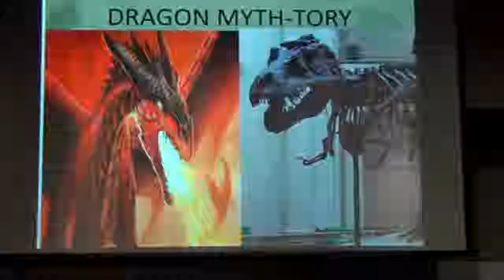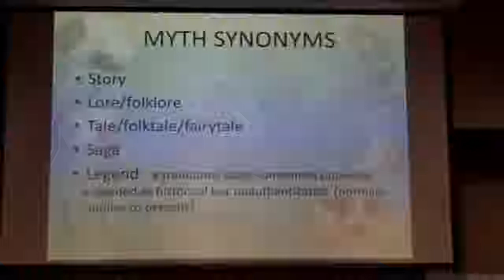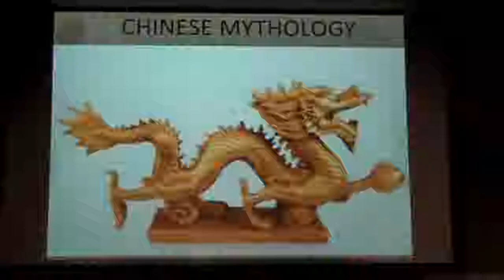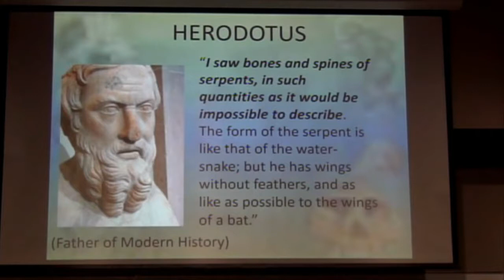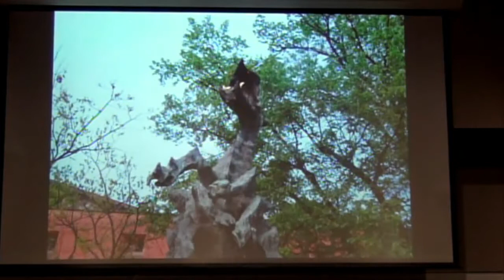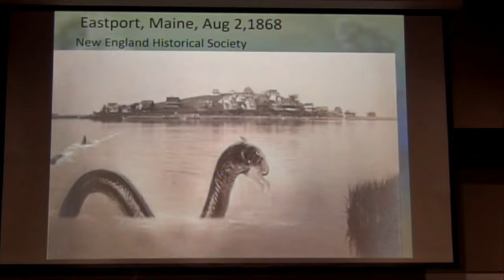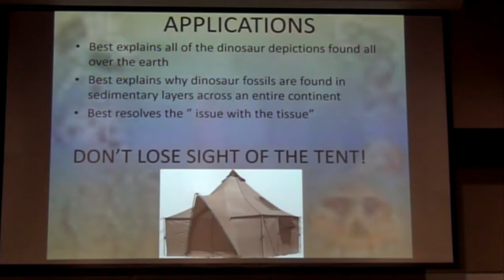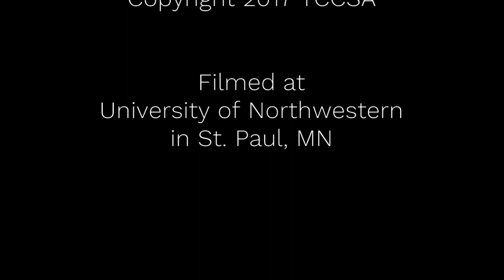Dragons - Neil Smith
Dragon stories are ubiquitous; nearly every ancient culture has one. Many ancient historians, including Herodotus and Josephus, report on dragons. Alexander the Great and Marco Polo reported seeing dragons. Cities around the world maintain monuments, sculptures and paintings of dragons. Ancient books, including the Bible and the Epic of Gilgamesh mention dragons. Dictionaries up to about 100 years ago, define dragons as a living creature.

Are dragons a myth? Or are they legendary? This talk endeavors to explore what we know about dragons from both history and other writings.